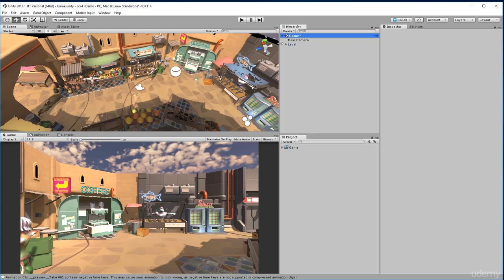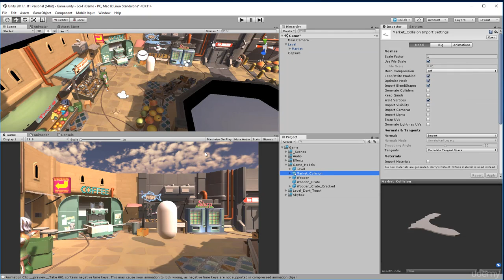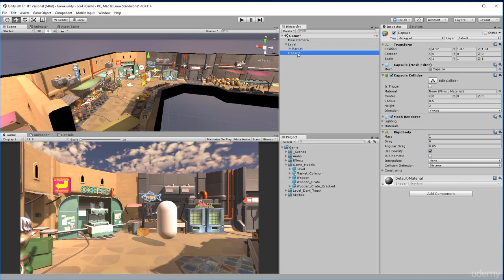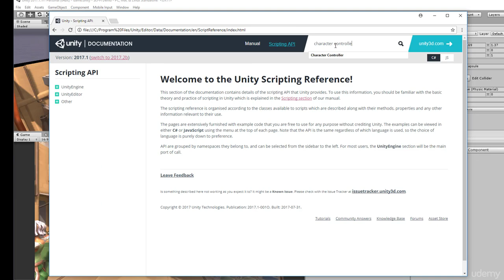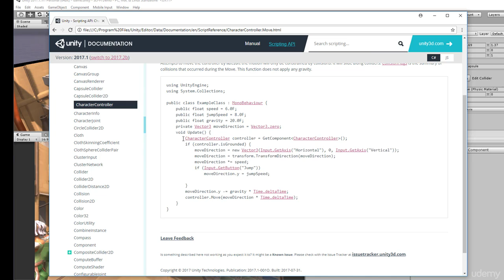Unity Tutorial - Player Setup